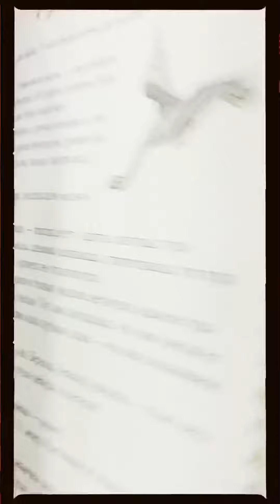Мебельный гарнитур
Хотите рассмотреть узоры палехских и холуйских мастеров в деталях? Приезжайте в Плес! Дивные вещи хранит экспозиция «Художественные промыслы Ивановского края»